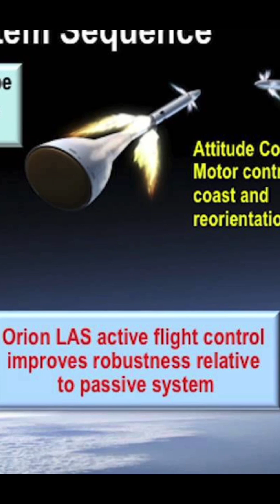The Working of SLS Rocket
Private Sector and Space Tourism